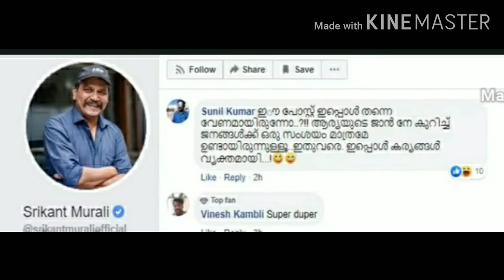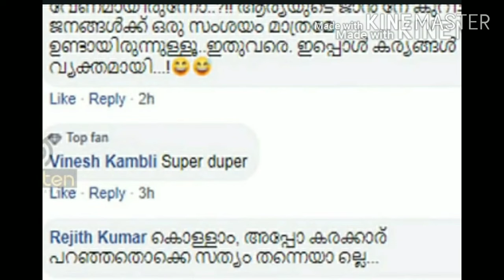BBMS2viralcuts ആര്യയുടെ ജാനെ കണ്ടെത്തി സോഷ്യൽ media..